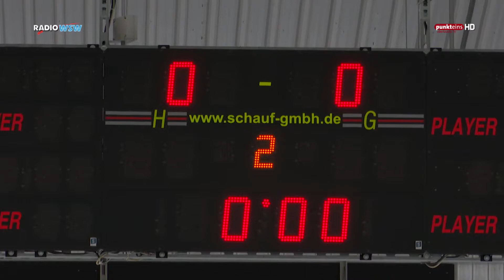Heimerfolg für die Lausitzer Füchse